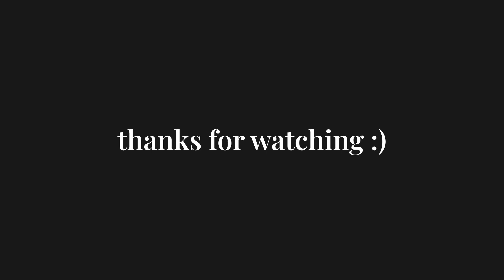opan - BRACELET (Official Video)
finally... part 2 is done!